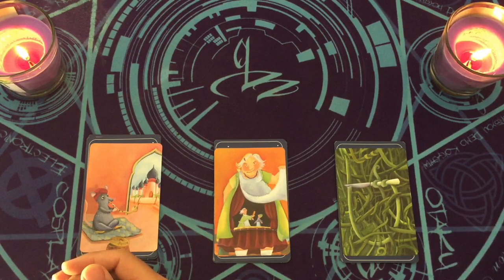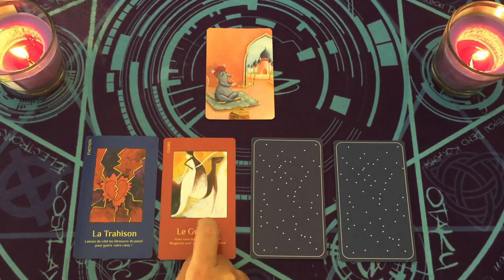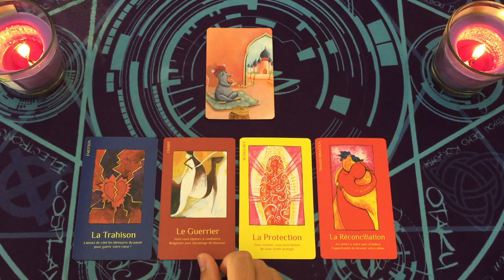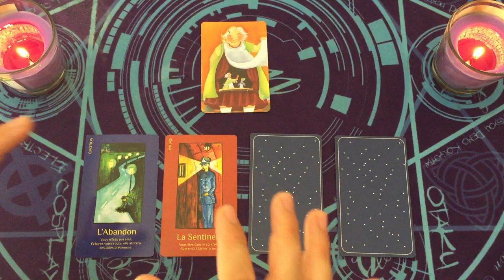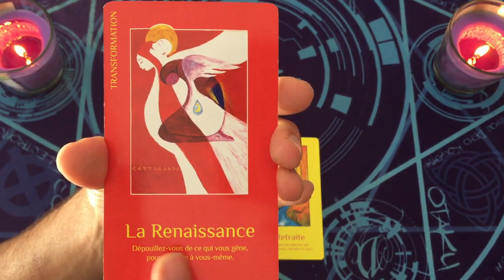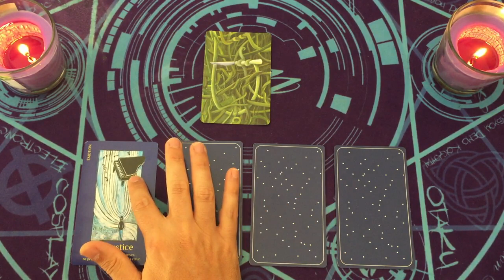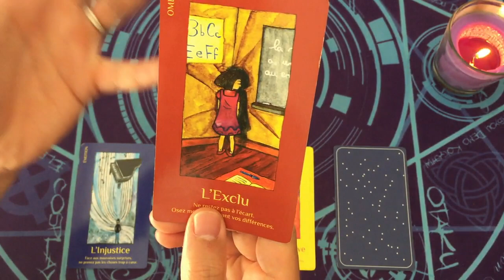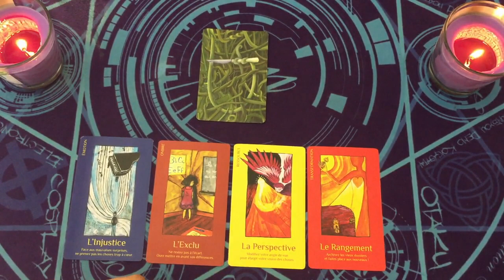QUELLE BLESSURE AI-JE A GUÉRIR 🦋 CHOISIS UNE CARTE ☯️ INTEMPOREL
⏰ TIMINGS de la vidéo:
choix 1 = 03:53
choix 2 = 21:58
choix 3 = 44:54

⭐️Jeux Tarots/Oracles utilisés dans la vidéo:
dixit
les cartes lumières